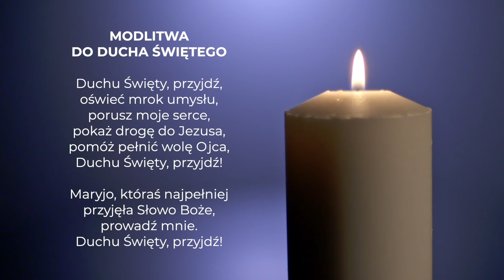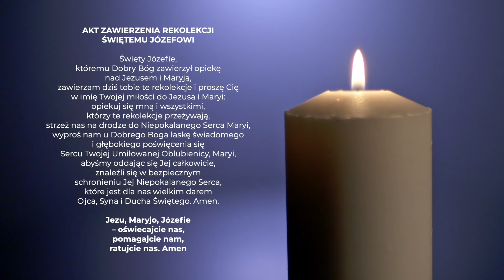Poranna medytacja - rekolekcje online Beatyfikacja33 - dzień 4 - 9.08 Poniedziałek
Zapraszamy na codzienne wprowadzenie dnia, w ramach ogólnopolskich rekolekcji BEATYFIKACJA33 w dniach 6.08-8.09.
Od 5.00 rano - codziennie udostępnimy Wam na naszym YT/FB wideo, z wprowadzeniem do tematu dnia (możecie go odtwarzać w dowolnym momencie). Będą to nagrania z nauczaniami kardynała Wyszyńskiego i refleksje/świadectwa matki Czackiej, czytane przez Jerzego Zelnika i Halinę Łabonarską
0 20.30 - codziennie spotykamy się na YT/FB podczas modlitwy różańcowej live. Na ten czas zostały przygotowane rozważania, związane rekolekcjami.
Zachęcamy do wzięcia udziału w całości - jednak treści są przeznaczone również dla osób, które nie mają takiej możliwości i chcą uczestniczyć w modlitwie w pojedyncze dni albo nie wezmą udziału w oddaniu.

Głównym organizatorem rekolekcji jest Fundacja Tota Tua, a Teobańkologia partneruje tej inicjatywie.